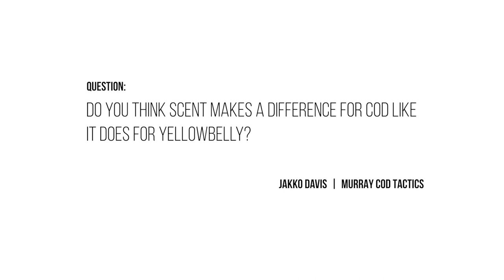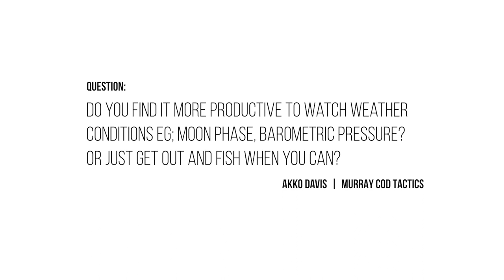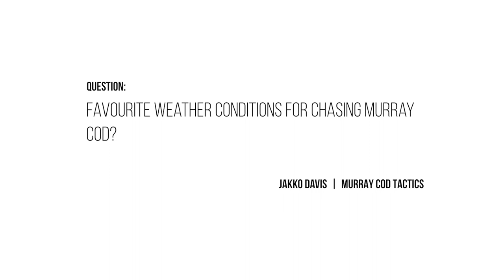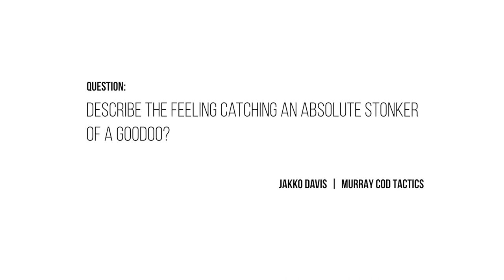ANGLER TALK -MURRAY COD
All the tips and tricks you wanted to know about targeting Murray Cod are right here!
Take a seat and listen to an in-depth rundown on all things Murray Cod with Jacko Davis!!!